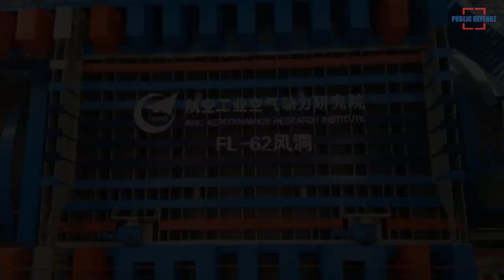China New Wind Tunnel FL 62 to Develop Next Gen Fighter Jet by 2035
China’s new wind tunnel FL-62, conducted its first operation on Tuesday by running a test for an undisclosed new aircraft which is likely to be a sixth-generation jet fighter more advance than the J-20 and J-31, currently its top line jets.

Source : defenseworld.net